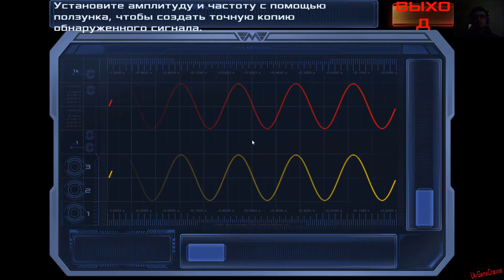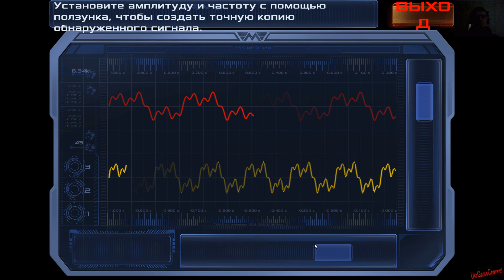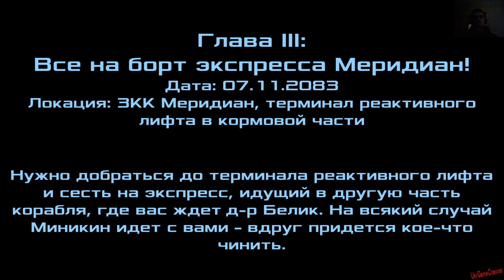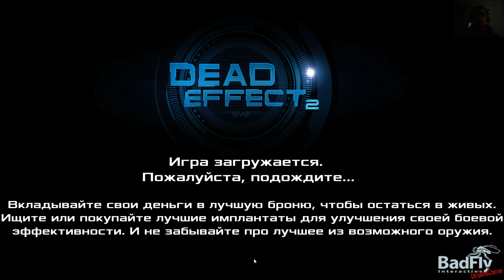Прохождение Dead Effect 2 #3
Dead Effect 2 – отличный научно-фантастический шутер от первого лица с элементами ролевой игры, с прекрасной графикой и потрясающим геймплеем.

Dead Effect 2 прохождение